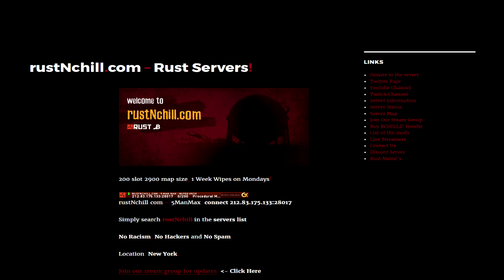Meet Us @ TwitchCon!! + Rust Server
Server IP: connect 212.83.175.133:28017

Ranks: I was Global Elite when I used to play CS:GO.